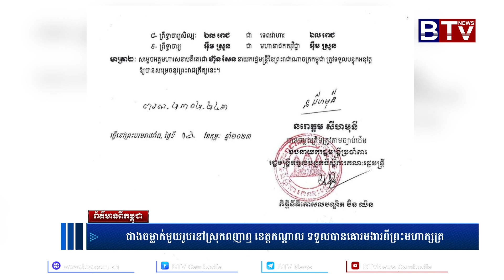ជាងចម្លាក់មួយរូបនៅស្រុកពញាឮ ខេត្តកណ្ដាល ទទួលបានគោរមងារពីព្រះមហាក្សត្រ